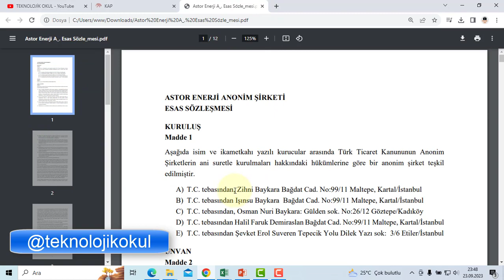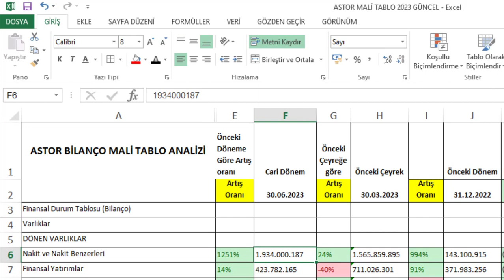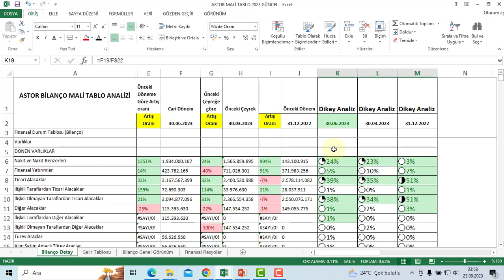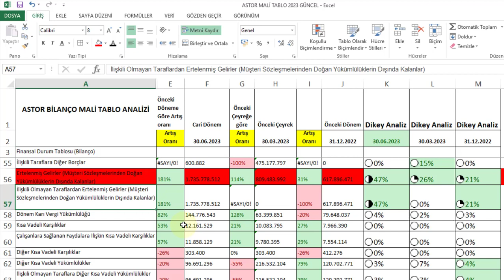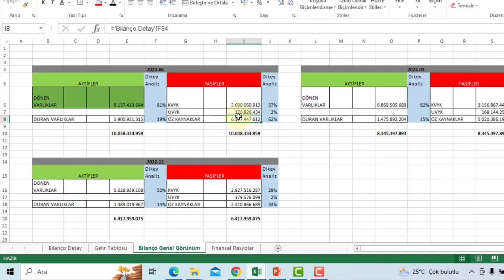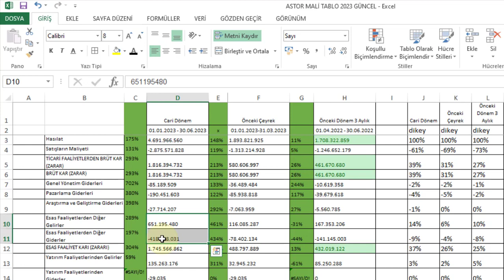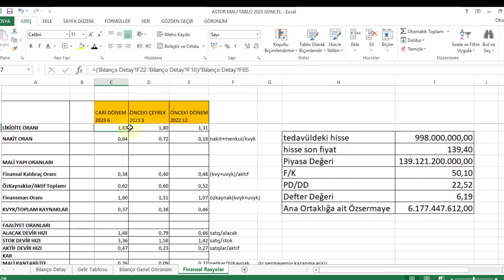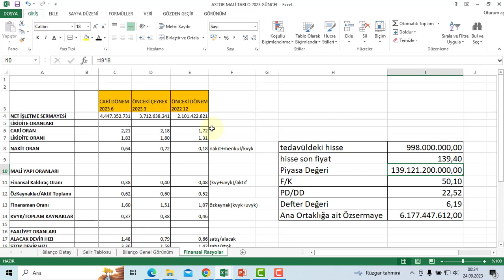ASTOR MALİ TABLO ANALİZİ 2023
ASTOR ENERJİ astor 2023-6.ay bilançosunu önceki dönemlerine göre analiz ettiğim çalışmam ektedir.